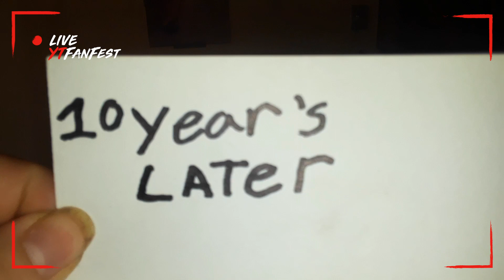Why metro pcs sucks 😲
This is the truth I pay $50 a month for service providers metro pcs and it buffs for every video and I call metro every month to the point I'm going to boost mobile better service less buffing don't go to metro pcs